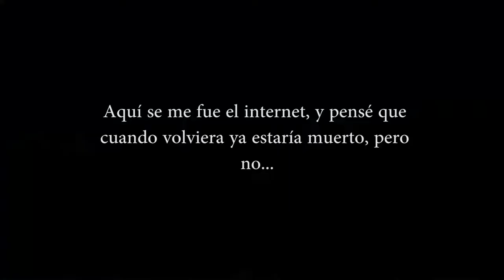HACKERS CONSIGUEN A DEADPOOL DE ORO! | FORTNITE CODEK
▶ Código de Apoya un Creador: codektv

▶ Ventajas de ser miembro:
- Íconos personalizados
- Emblemas junto a tu nombre
- Más fácil de leerte porque sale tu nombre en verde
- Partidas conmigo

▶ MI PC:
- Procesador: AMD Ryzen 7 2700x Eight Core Processor
- Tarjeta Gráfica: Geforce GTX 1060 6GB
- RAM: 16GB, 3000 Mhz
- Tarjeta Madre: B450 AORUS ELITE (creo, no me acuerdo, jiji)
- Memoria: 500GB SSD, 2.5TB HDD

ID DE EPIC:
▶ Xbox: CrissCodek
▶ Epic: CrissCodek-YT